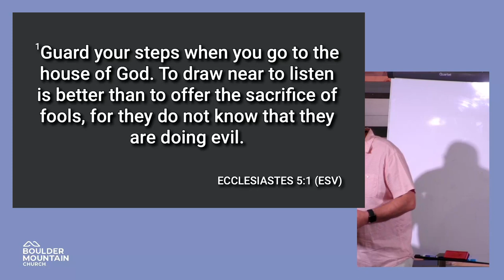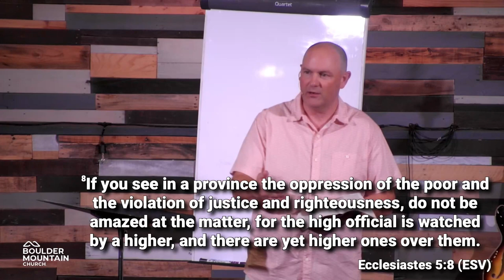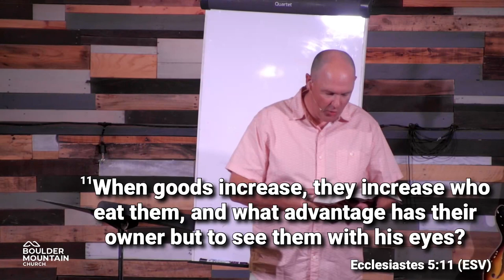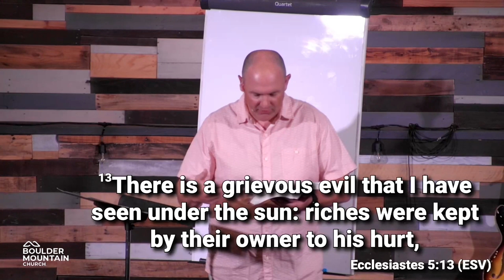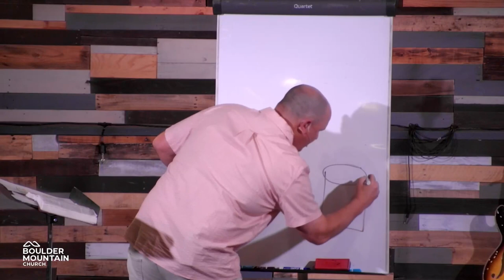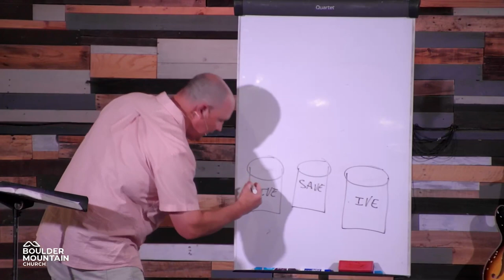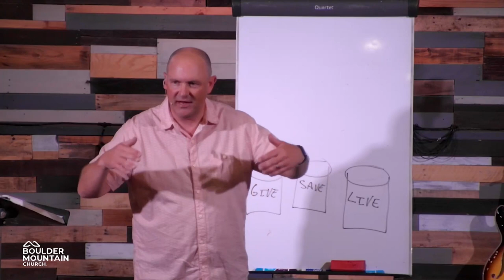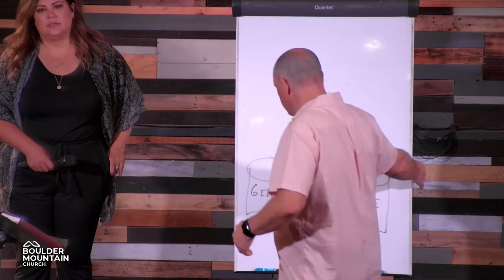Guard Your Steps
June 2, 2024 - The passage warns against pursuing worldly desires, equating them with worshiping false gods. It emphasizes the importance of humility and reverence before God, contrasting self-centeredness with biblical principles. Solomon's life exemplifies the consequences of unchecked desires, highlighting the need for repentance and dependence on God. Ultimately, the text encourages a shift towards sanctification, recognizing human fragileness and embracing God's wisdom for a fulfilled life.